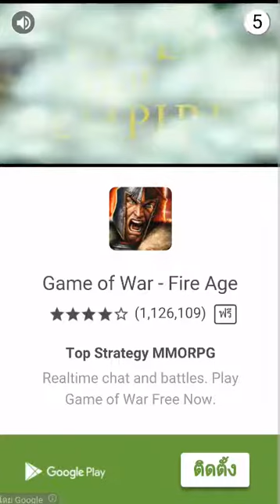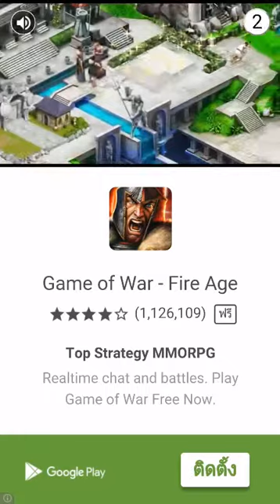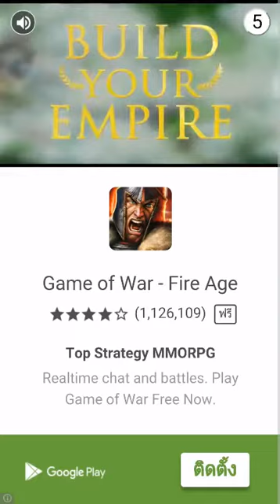[Gameplay]Blocky Football - Endless Arcade Runner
iOS